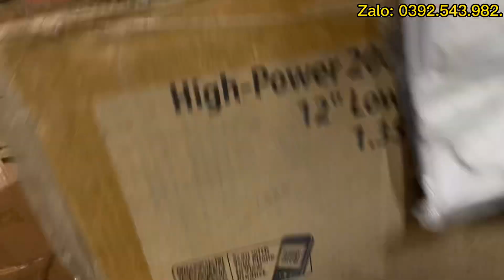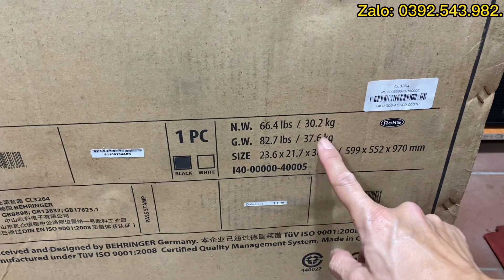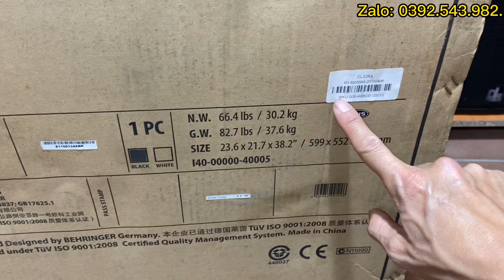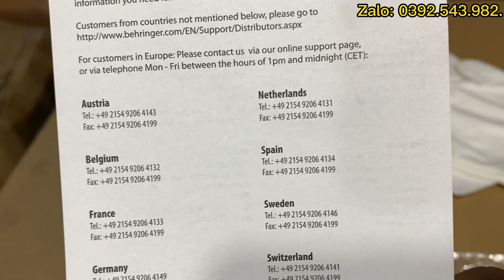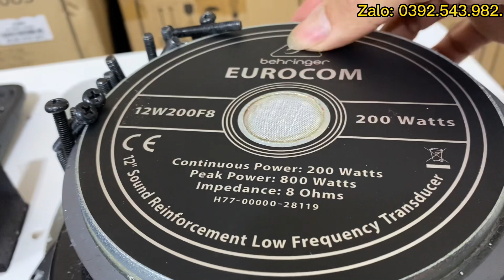Loa behringer 3 đường tiếng (TH Đức) hàng mới chính hãng, giá tốt. Rất nhiều người quan tâm.